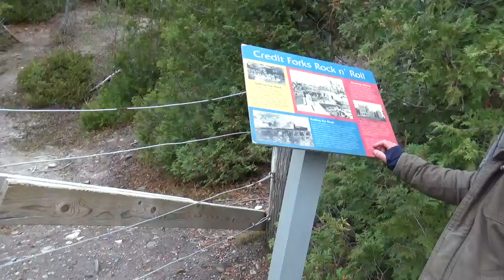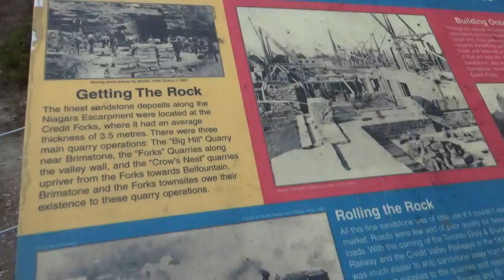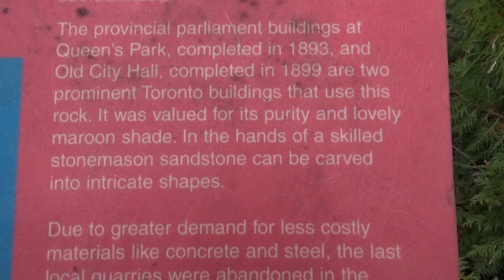Forks of the Credit Provincial Park 2019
It was a tiring hike to get to the waterfalls of the Credit River in Caledon Ontario.MAH03726